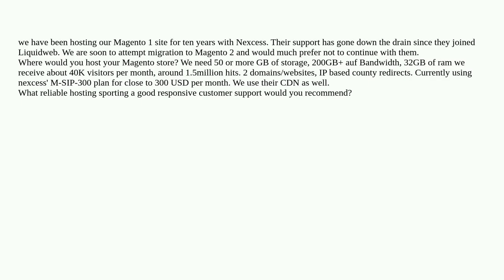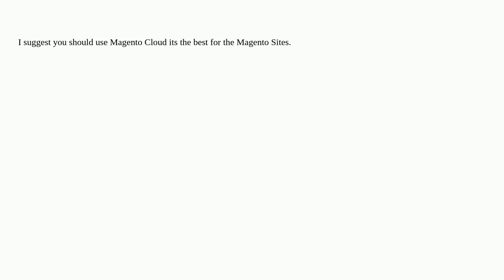Hosting alternative to Nexcess?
A special thanks goes out to the community

  hosting